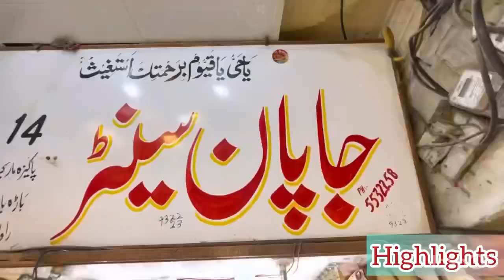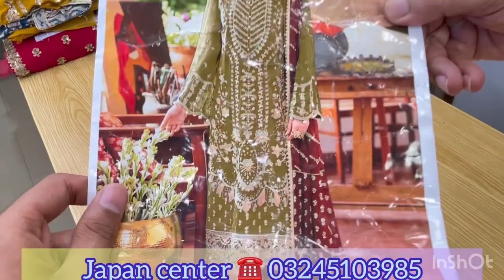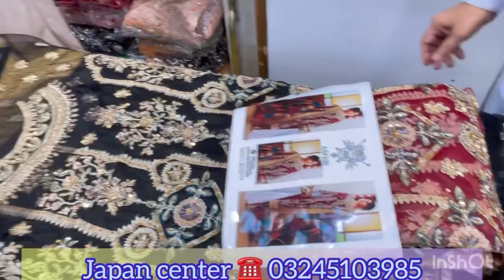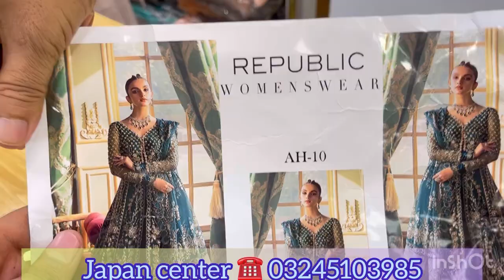NEW ARRIVAL HANDMADE DRESSES 2023 ❤️Pakistani Designer dresses | Pakistani party wear & Bridal dress